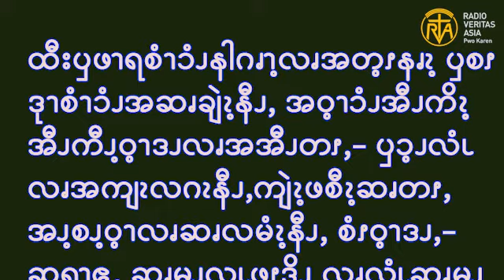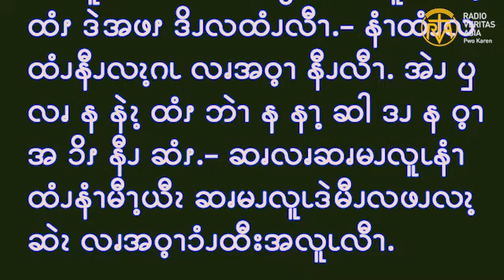Gospel reading for 20th Friday , Aug 20, 2021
ဧဝံဂေလိကျမ်းစာဖတ်ရှုခြင်း၊ ဩဂုတ် ၂၀ ၊ ၂၀၂၁။
"သင်၏အရှင် ထာဝရဘုရားသခင်ကို သင်၏စိတ်နှလုံးအကြွင်းမဲ့၊ စိတ်အားရှိသမျှ၊ ဉာဏ်စွမ်းရှိသမျှနှင့် ချစ်လော့။ ဤသသည်ကား အကြီးမြတ်ဆုံးနှင့် ပထမပညတ်ဖြစ်၏။"